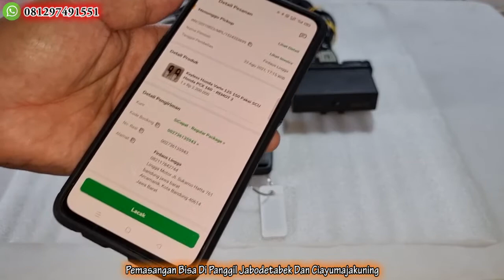Pasang Keyless Honda Beat Street 2021 Pakai SCU Honda PCX 160 Tes Dulu Sebelum Kirim Ke Bandung